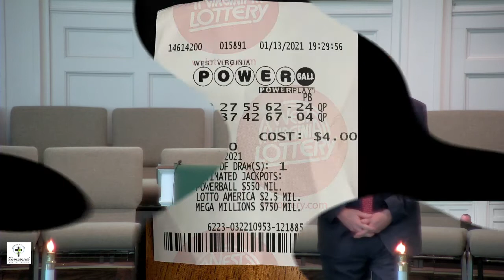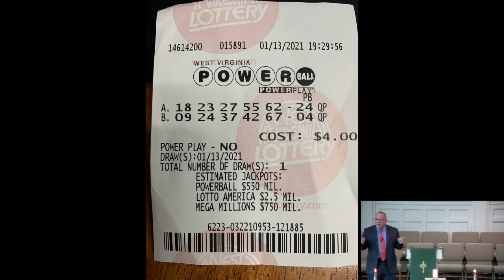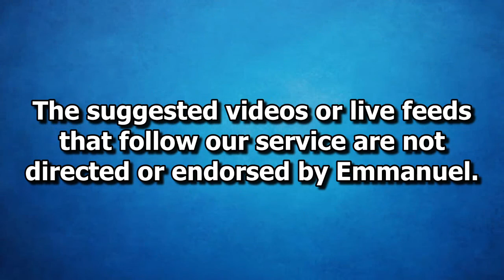EBC Service 2 7 2021